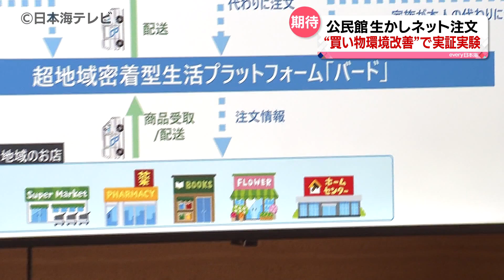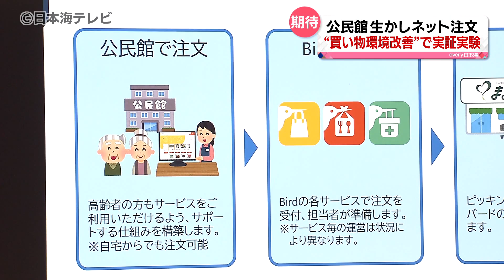【公民館を活用】「生活の支援、買い物支援を行っていければ」高齢者の商品購入支援で市とIT企業が連携 配送費用は1店舗の買い物ごとに330円 鳥取県米子市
公民館も活用して買い物環境改善に向け動き出しました。鳥取県米子市とIT企業などが連携して12月から持続可能な買い物環境づくりを目指す実証実験を行うことになりました。

地域共創型生活プラットフォーム協議会　坂本哲会長
「ITを活用した配送網をつくるとか、住民の地域の皆さんの生活の支援、買い物支援を行っていければと思っています」

米子市役所で開かれた官民あげて買い物環境の改善を目指す協議会。米子市と県内のIT企業、スーパーやホームセンター銀行など民間企業7社で組織されています。

持続可能な買い物環境づくりを目指す実証実験は、スマートフォンやパソコンなどを使うネット注文による配送サービスで12月6日から来年1月31日までの期間、試験的に行うとしています。スーパーやホームセンターなどの食料品や雑貨などが購入可能で配送費用は1店舗の買い物ごとに330円となっています。

実験の対象エリアは、市の郊外にある尚徳地区など3エリア。メインターゲットが高齢者であるため公民館にスタッフを配置し、商品購入の支援を行うということです。

地元の高齢者
「（取り組みは）あってもいいと思います。私は車に乗せてもらわないと買い物に行けないので」

米子市総合政策部　八幡泰治部長
「公民館というのは地域の拠点と考えていますので、今回の取り組みもその一つの新たな試みではないかと」

地域の拠点である公民館も活かしての今回の実証実験。協議会では実験結果や課題を整理したうえで持続可能性も模索し、今後は、買い物が可能な対象エリアをさらに広げていきたいとしています。